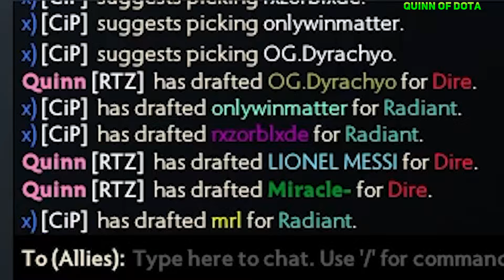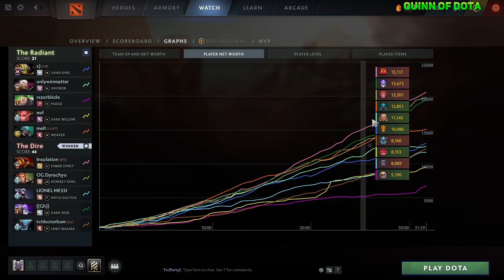QUINN picked MIRACLE in TEAM! IN VAIN?! | QUINN TRYHARD on EMBER SPIRIT MID in NEW PATCH 7.36!